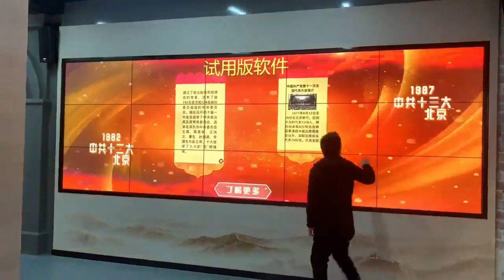中國文化互動遊戲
互動遊戲，可以自由設計